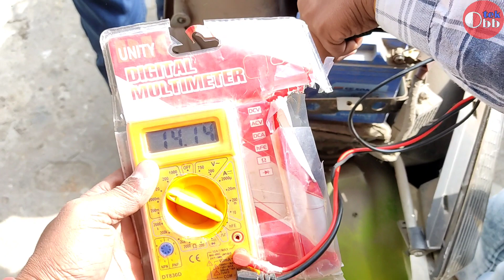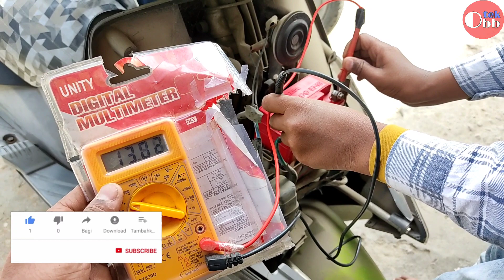Honda Dio Vehicle Battery Price. Honda Dio Vehicle Battery Installation. Honda Dio Battery Change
We have provided only Automotive & Industrial battery related videos, Battery Unboxing, Battey full Review, Battery Installation, About UPS & Inverter battery Battery, Solar battery, E rikshaw Battery, that means you have found only Battery related Videos on Obbtek channel

Honda Dio gadi me Konsi battery lagati hai or Uska pura review or sath hi battery change kaise kare sari process video me dikhai gai hai. Video me battery changing ke sath battery maintenance or gadi maintenance ki bhi jankari di gai hai. Video ko pura dekhe or Video pasand aye to video ko

How to change battery in Honda Dio
Honda Dio me battery badale
How to Maintain Battery of Honda Dio
How to Battery remove and change in Honda Dio
How to remove battery from Honda Dio
Konse battery Lagwaye Honda Dio me
Installation Honda Dio battery in Vehicle
Honda Dio gadi ki battery kaise change kare
Honda Dio Gadi me konsi battery lagati hai Uske bare me pata kare
Honda Dio Battery Review or How to Change battery in hero duet.

* TVS Jupiter गाड़ी की बैटरी Location पता करें | How to Change Battery in TVS Jupiter - Obbtek

Visit again !!

Thanks